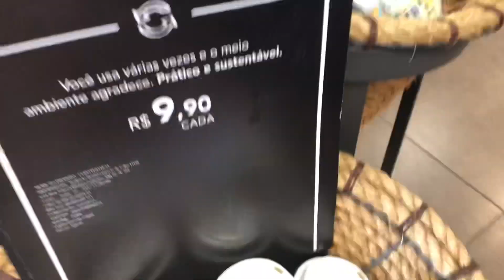STARBUCKS PELA PRIMEIRA VEZ- testando a teoria do marketing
Fui experimentar o pink drink, milkshake de morango, pela primeira vez e conferir se a teoria de marketing da Lorrayne Mavromatis  também funciona aqui no Brasil.

Vídeo gravado dia 21 de maio de 2019 no Rio de Janeiro